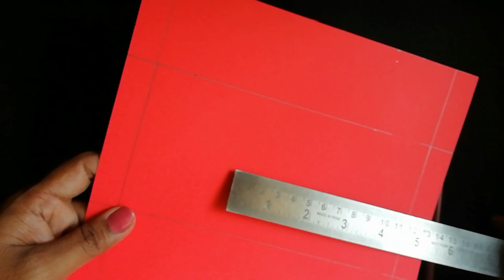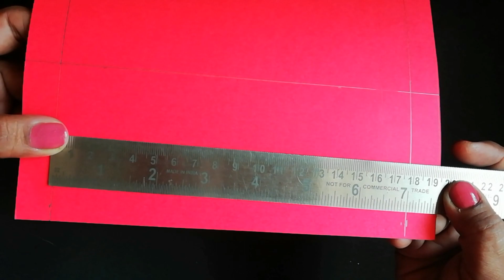STD - 6 TO 8 | ART & CRAFT | COVER MAKING | SESSION - 8